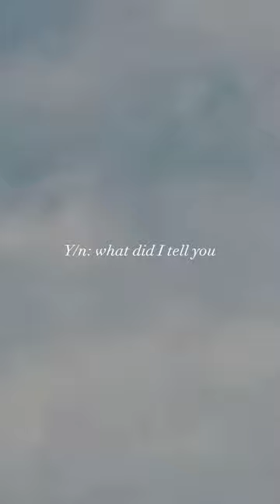Y/n x newt 'meant to be' S:1 part 12 ||maze runner series